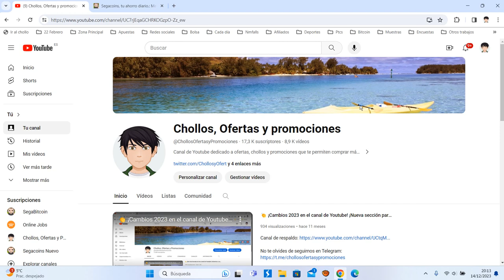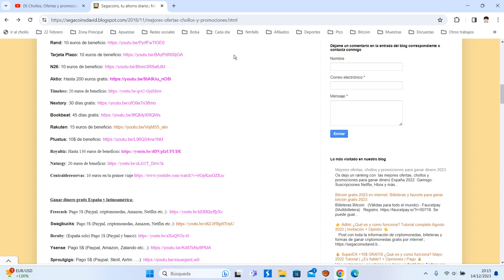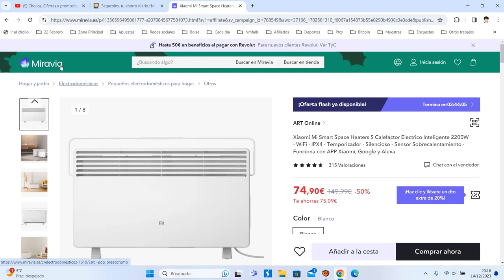🔥 ¡Oferta Miravia! Xiaomi Mi Smart Space Heater S barato 59,90€ ¡60 DTO! Opinión | Descuento 🔥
🔥 ¡Oferta Miravia! Xiaomi Mi Smart Space Heater S barato 59,90€ ¡60 DTO!

Xiaomi Mi Smart Space Heaters S Calefactor Electrico Inteligente 2200W - WiFi - IPX4 - Temporizador - Silencioso - Sensor Sobrecalentamiento - Funciona con APP Xiaomi, Google y Alexa